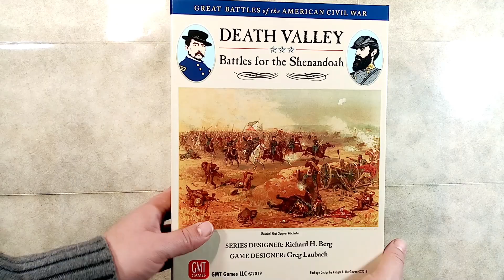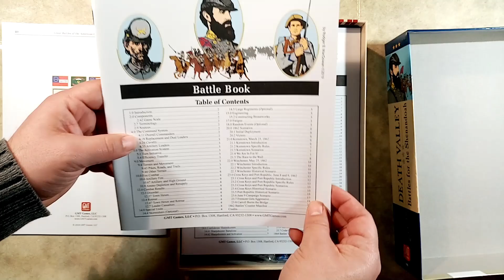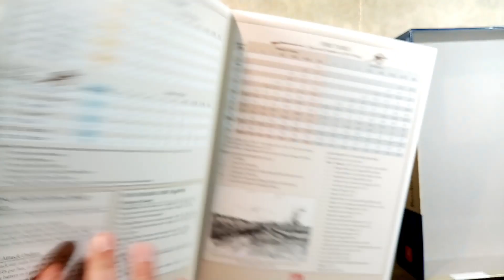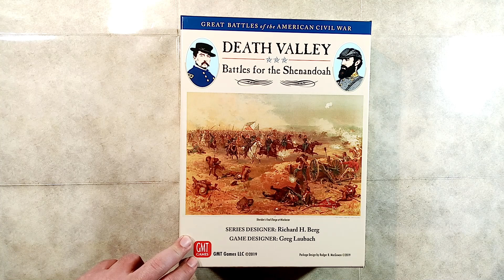P'tit coup d'oeil sur Death Valley : Battles for the Shenandoah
Je vous propose de jeter un p'tit coup d'oeil à la boite Death Valley: Battles for the Shenandoah, qui appartient à la collection Great Battles of the American Civil War (GBACW) de GMT Games.